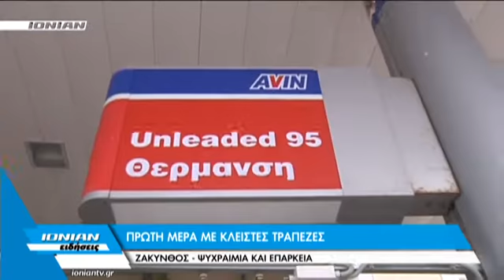Ζάκυνθος - Ψυχραιμια και επάρκεια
Με ηρεμία, ψύχραιμες κινήσεις αντιμετωπίζει η περιφέρεια την εβδομάδα κλειστών τραπεζών και ελέγχου κεφαλαίων. Ιδιαίτερα οι τουριστικές περιοχές εμφανίζουν συντηρητική επάρκεια προϊόντων και αγαθών και η αγορά κύλισε ομαλά.

Με υποδειγματική νηφαλιότητα και ψυχραιμία αντιμετώπισε το μεγαλύτερο ποσοστό της ελληνικής περιφέρειας τη νέα εβδομάδα, με τι τις τράπεζες κλειστές και τα ATM σχεδόν άδεια. Τουρισμός, μετακινήσεις, εμπόριο και συναλλαγές, κινήθηκαν μέχρι στιγμής ομαλά, χωρίς προβλήματα και φαίνεται πως την εβδομάδα που διανύουμε, η κατάσταση θα είναι διαχειρίσιμη. Στη Ζάκυνθο ήταν μια απόλυτα συνηθισμένη ημέρα, ακόμη και σε επιχειρήσεις με είδη πρώτης ανάγκης όπου συνήθως, σε ανάλογες περιπτώσεις παρατηρείται αυξημένη κίνηση. Τονίζεται μάλιστα ότι υπάρχει επάρκεια αγαθών.
Στον τουριστικό τομέα η αβεβαιότητα είναι εν διάχυτη, Νέα πακέτα, τα λεγόμενα last minute, δηλαδή της τελευταίας στιγμής, που αποτελούν και ένα μεγάλο ποσοστό της αγοράς, δεν κλείνονται πλέον. Ωστόσο η εκκίνηση στο ξεκίνημα εβδομάδας δεν έδειξε σημάδια πανικού ή σπασμωδικών κινήσεων.
Την ίδια στιγμή, η Ζάκυνθος, ως τουριστικός προορισμός εμφανίζει απόλυτη  επάρκεια σε καύσιμα και τρόφιμα, τουλάχιστον για την εβδομάδα που διανύουμε, παρά τη σχετικά αυξημένη κίνηση στα πρατήρια καυσίμων.
Η συντηρητική επάρκεια που παρατηρείται στο νησί δεν δημιουργεί ανησυχίες και όλοι πλέον, επαγγελματίες και καταναλωτές, αναμένουν τη λήξη του τραπεζικού συναγερμού, ώστε να ξαναβρεί η αγορά τους κανονικούς της ρυθμούς.